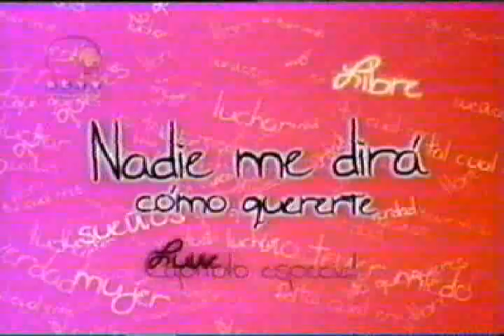Nadie me dira como quererte Capitulo Especial Estrambotica Anastasia 20 PTS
Buenos dias Aureliano se habra ido para la ISLA Mi Amor Anastasia no ha llamado Catalina tu estas sorda ustedes se cambiaron otra vez ay no Dios mio tu eres Alexandra tu eres Alexandra El Avioncito yaaa,yaaa y puquiti mira mami esta durmiendo vamos a despertarla mami mami despiertate no seas floja ES TIA TE PARAS YA TU ERES ANASTASIA HABLA ¿QUIEN DEMONIOS ERES TU TU ERES ANASTASIA? Dios BENDIGA A RCTV Y MARTIN HAHN.